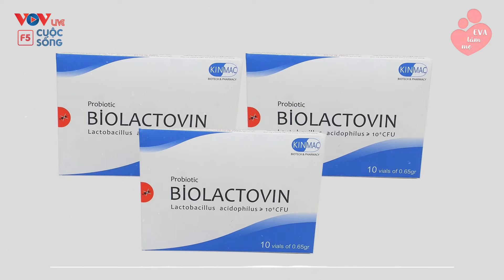Chăm Sóc Hệ Tiêu Hóa Ở Trẻ Em Sao Cho Đúng? | Tư Vấn Sức Khỏe | Eva Làm Mẹ | Vovlife